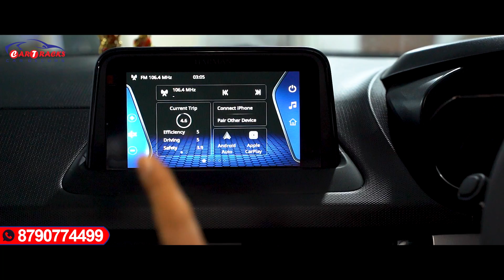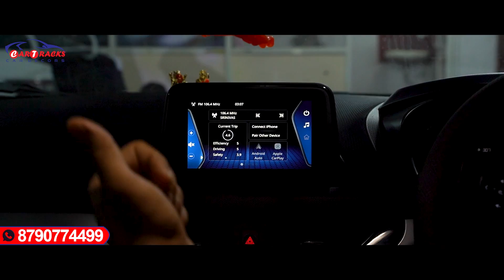Reverse Camera installation For showroom system in Tata Nexon Mid Variant | Car Tracks Hyderabad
Bharath Complex,
Minister Road, Secunderaad - 3

Special Reverser Camera System For Tata Nexon Mid Variant | Car Tracks Hyderabad

Best Car Accessories in Hyderabad